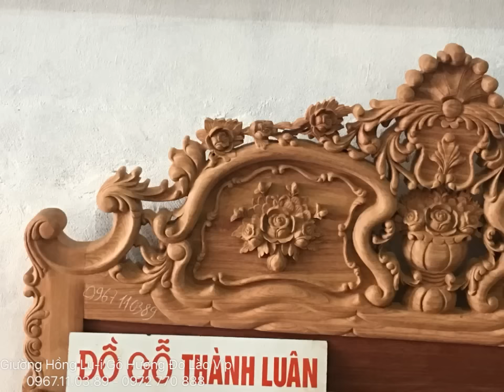Ảnh Giường hồng Louis(Lu-i) gỗ hương đỏ Lào Víp Đồ Gỗ Thành Luân 24-9-2016